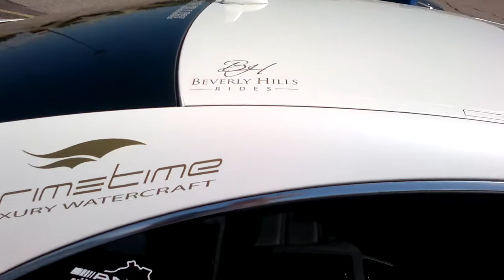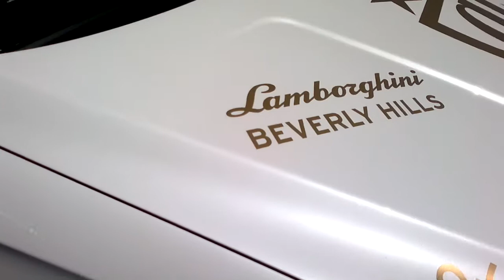Gold Rush Rally Mercedes-Benz CLS63 AMG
Walkaround of the spectacular Gold Rush Mercedes-Benz CLS63 AMG with HRE rims.